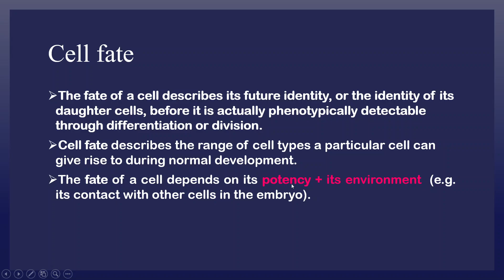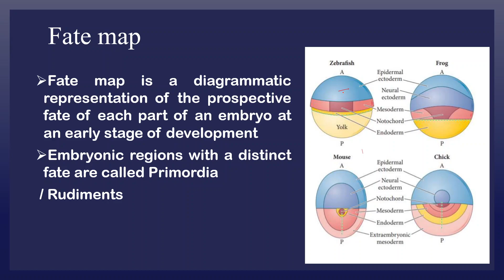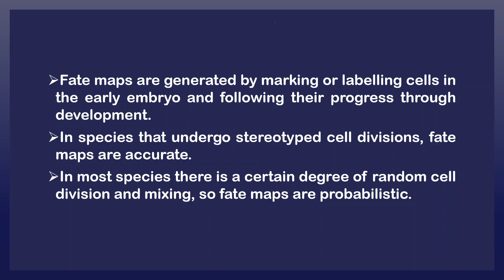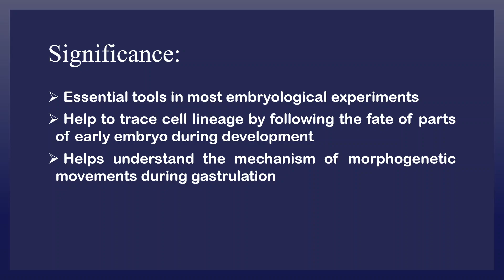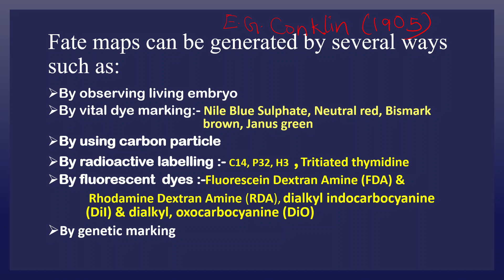cell fate and fate map || Basics of developmental biology || CSIR-NET || GATE|| ICMR || DBT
Hi, Everyone
 This is a series of video lectures and in which I discuss the Basic concept of Developmental Biology. This is the  2nd part of it and here I discuss the Cell Fate and Fate Map.
 Hope
this session will help to pace up your preparation level for the upcoming CSIR-UGC NET exam.